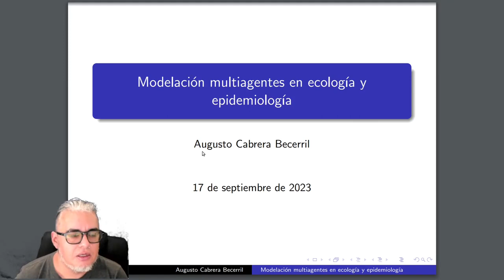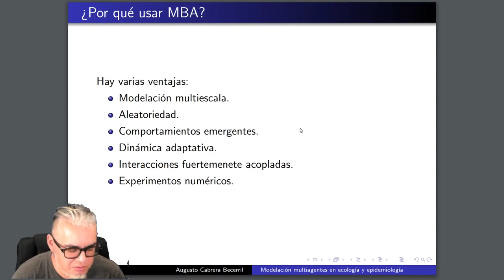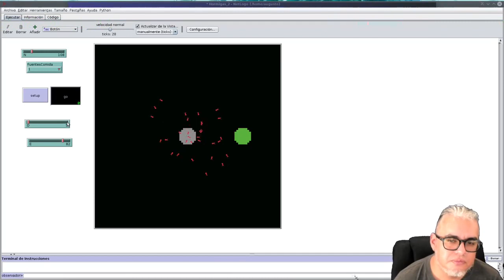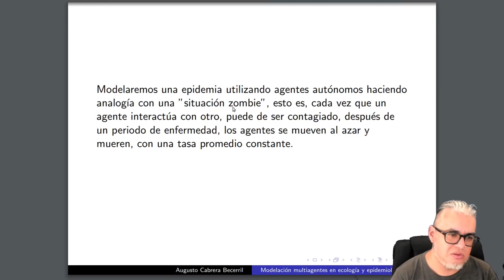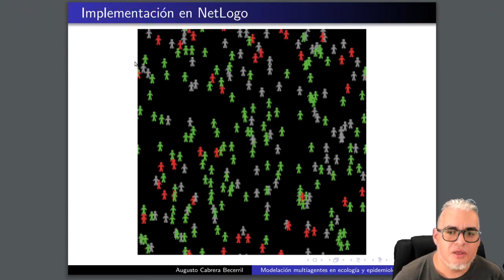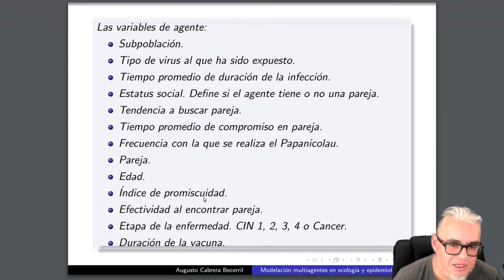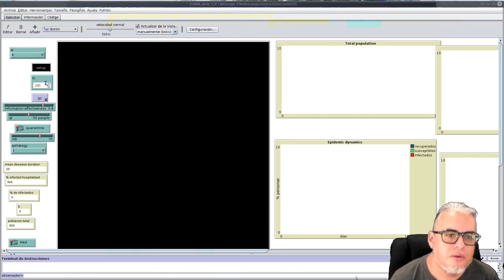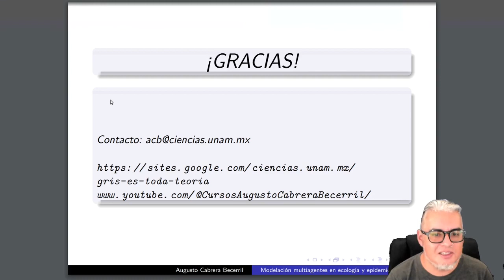EOBM 2023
Participación en el Encuentro Nacional de Biología Matemática 2023